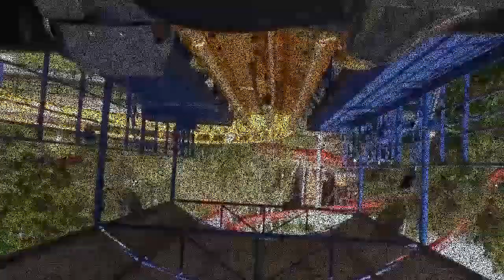Melody's Top 13 Flying Coasters (Music: Ambivalence + 35 and Counting)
This is how I currently rank the top 13 flying rollercoasters in the world. The music in the background is written and performed by me, the first song is called Ambivalence, and the second is called 35 and Counting.
You should watch with subtitles, otherwise it's just the POV's and the music. I thought about creating the text directly in the video, but I didn't like the ways I could get it to look, so opted to do it with subtitles instead.

and the park channels for Carowinds & Six Flags Great America